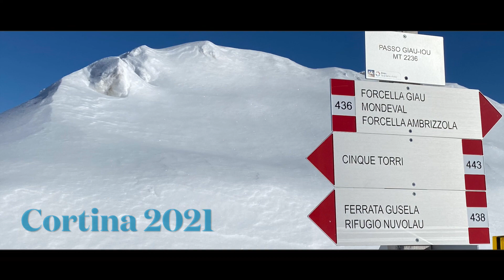Cortina d’Ampezzo | Dolomite 2021 trailer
Cinematic shot taken in Cortina d’Ampezzo.  The whole film will be shown on my next vlog.